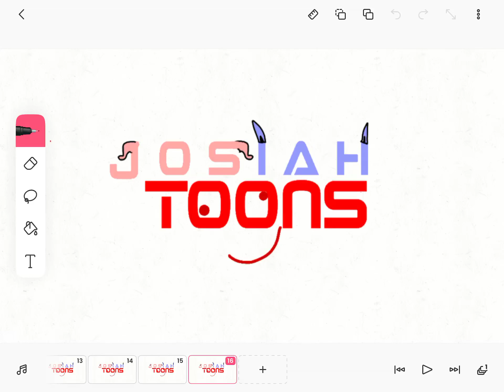Josiah Toons Dog And Cat Universe